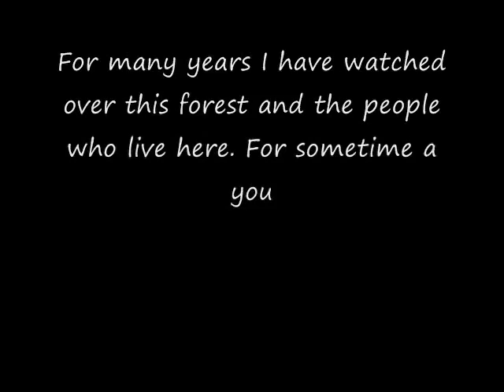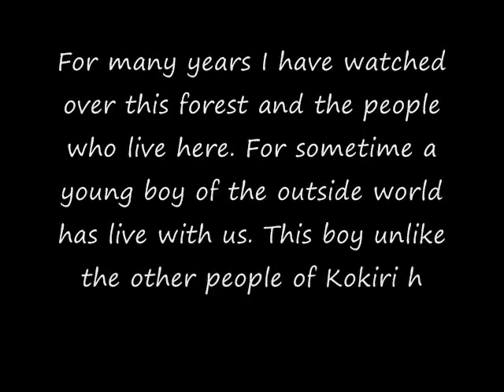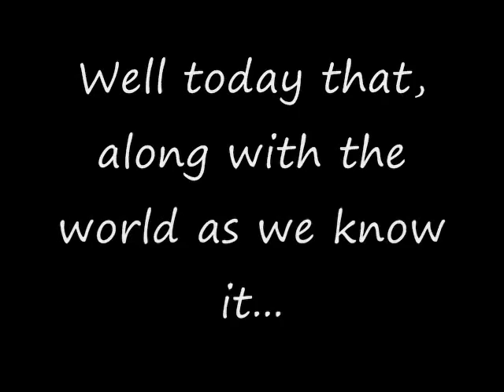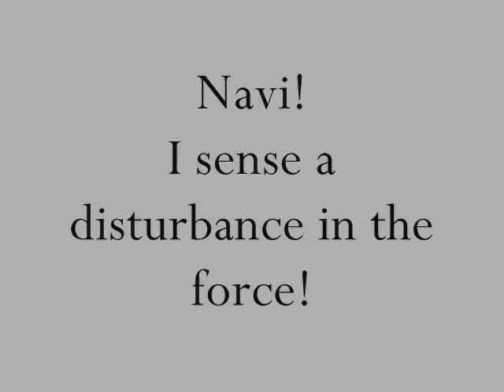Zelda Abridged Episode 01 (Commentary)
Dogerx and DarkonFullPower's commentary for episode 1